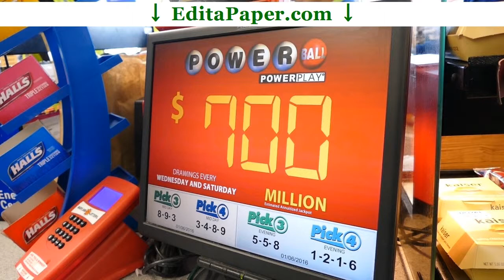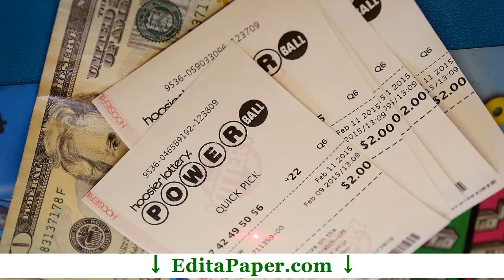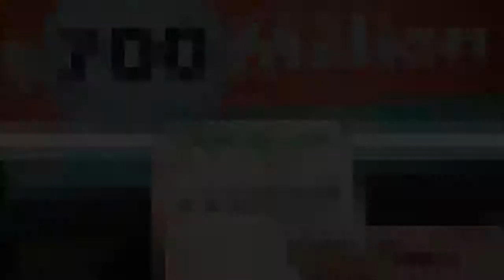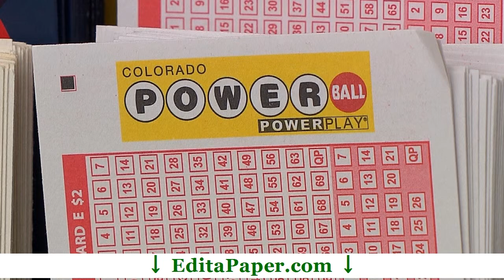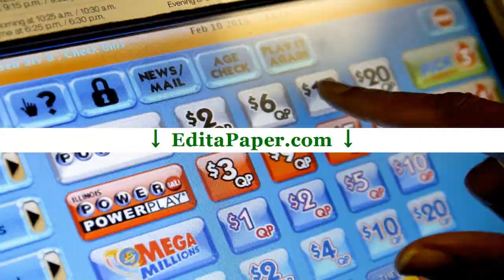ARGUMENTATIVE ESSAY POWERBALL